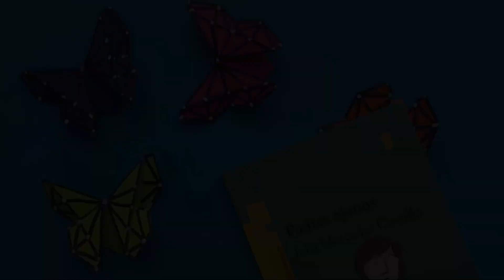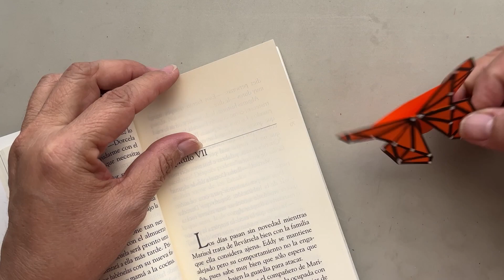Tutorial paso a paso para hacer este separador o marca páginas en forma de Mariposa 🦋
Con este tutorial paso a paso aprenderás a doblar este separador de libros o marca página en forma de mariposa.

ESTE ES UN VIDEO CON CAUSA-
Somos una Asociación Civil Mexicana dedicada a brindar materiales lúdicos y escolares a pacientes infantiles hospitalizados.
También creamos espacios en donde los pacientes y sus familiares pueden distraerse, convivir y crear durante sus tratamientos.

Cada suscriptor y reproducción de nuestros tutoriales cuenta.

¿Ya ves?
SUMARTE y colaborar es fácil y gratis.